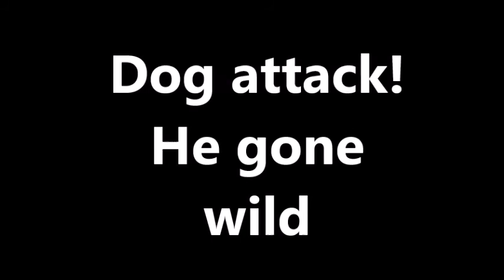dog attack ( Shots fired!)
Dog attack! Playing with my wild dog, just a fun video.